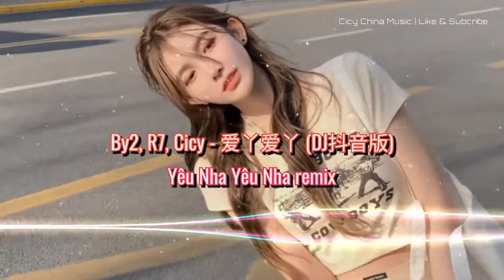By2, R7, Cicy - 爱丫爱丫 (DJ抖音版) | Yêu Nha Yêu Nha remix